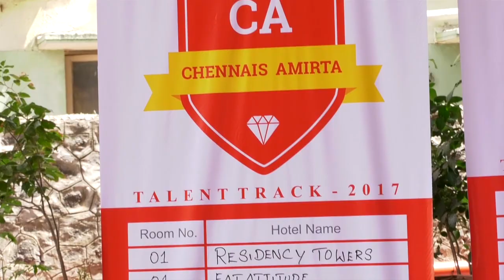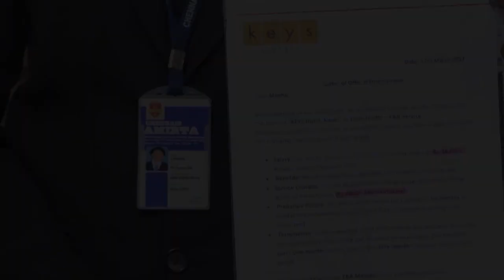(മലയാളം) Student Meena from Tirupur - Placed as Team Leader in 4-Star Hotel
Chennais Amirta Student Meena from Tirupur shares her experience on how the institution changed her life and transformed her into a successful person. Ms.Meena passed out from Chennais Amirta in 2017 emerging as Topper of her batch who got placed as Team Leader in 'Keys Select' Hotel in Kochi. Our Hearty Congratulations for her future endeavours.